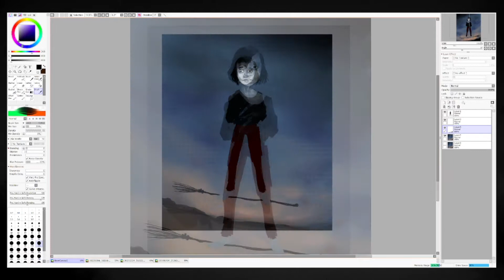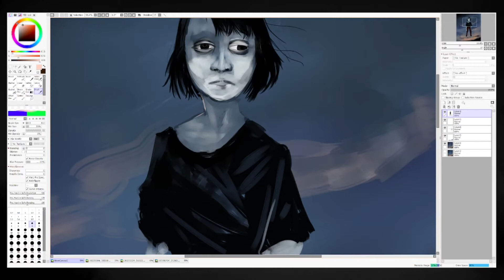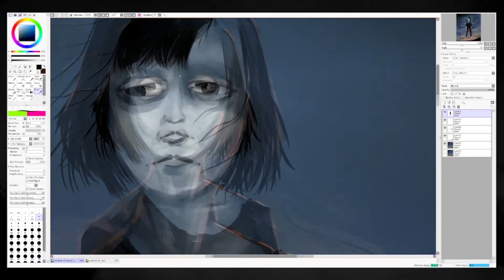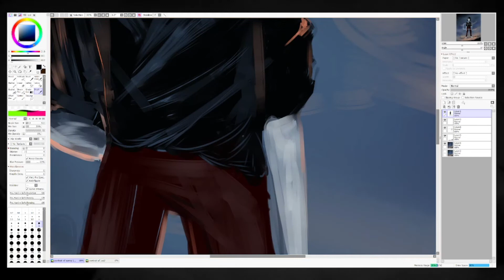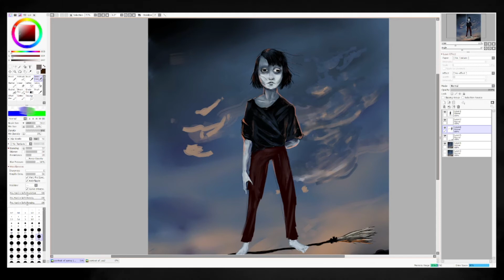Portrait of spring II speed paint